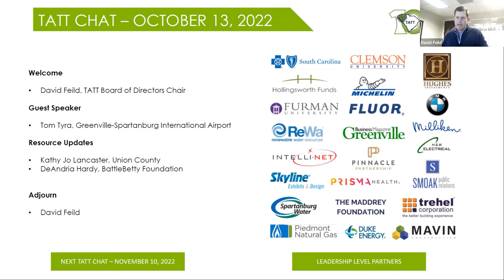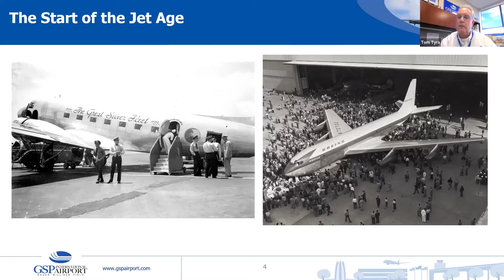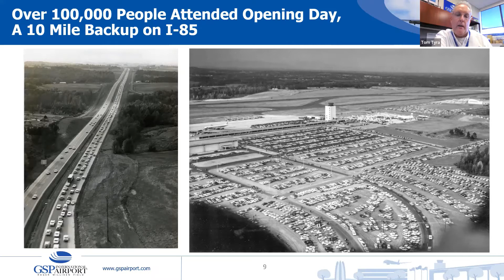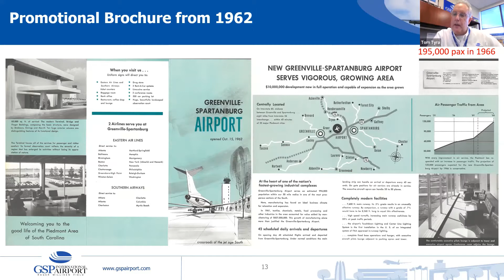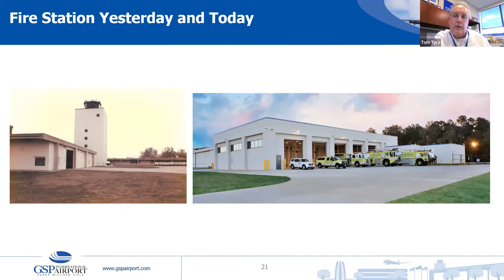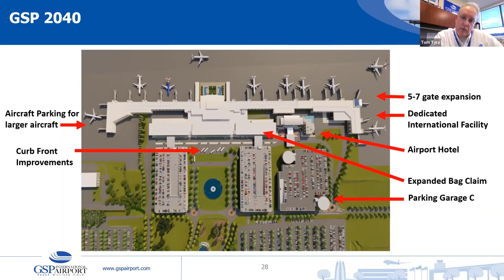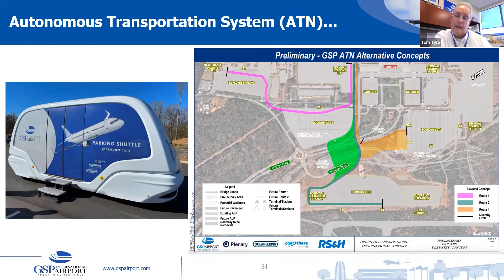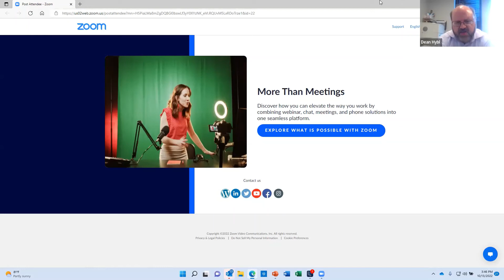TATT Chat: October 13, 2022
Tom Tyra, Director of Communications & Air Service Development at Greenville-Spartanburg International Airport